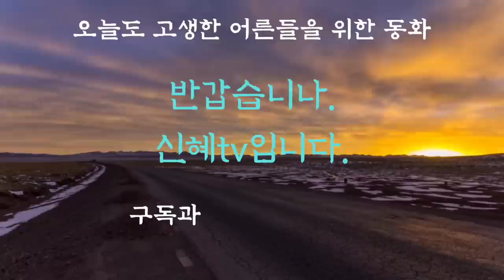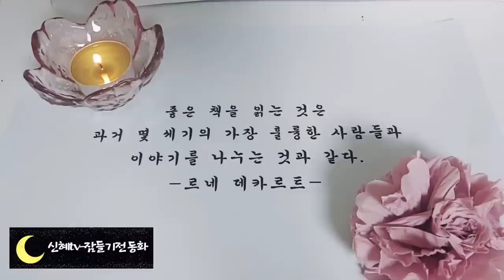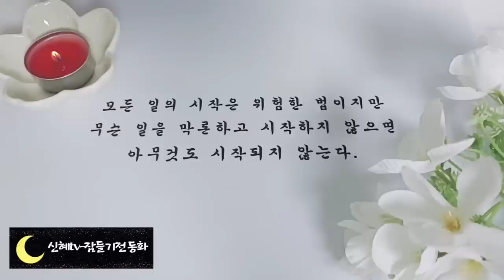🌜옛날이야기 연속듣기🌛/사냥꾼과 아내/중간광고없음/전래동화/동화/잠자리동화/오디오북/수면동화/옛날이야기/신혜tv/설화/민담/야담/ASMR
인트로,인사-(0:00)
사냥꾼과 아내 외-(00:16)
이야기정리,의견-(1:03:20)

늑대의 꼬리 이야기는 개들에게 쫓기던 늑대가 감사하게도 목숨을 구하게 되었는데,
꼬리를 업신여기며 구박하다가 결국은 그 꼬리때문에 목숨을 잃게 된다는 이야기입니다.
단순하게 생각하던 늑대는 눈 귀 다리 등은 큰 역할을 하고, 꼬리는 전혀 하는 일이 없다고 무시했다가 큰 코를다치 게 됩니다.
우리의 신체중에서 필요없는 기관은 없지요. 저마다 자신의 역할이 있습니다.
사람도 마찬가지 입니다.
우리 모두는 그 자체로 모두가 소중하답니다~
오늘도 좋은 꿈 꾸시고 편안한 잠자리 되시기를 바랍니다.